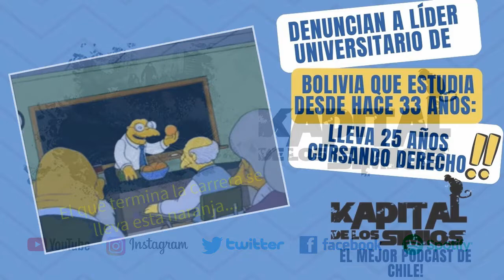La mejor VUELTA AL MUNDO!! (hasta ahora...)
Que tal!! Les dejamos acá nuestro bloque "La vuelta al mundo", que esta semana esta mas divertido que nunca!!
Hablamos del estudiante eterno en Bolivia, La narcopaloma de Perú y El Tailandés que dormía con el cadaver de su esposa
Kapital De Los Simios!